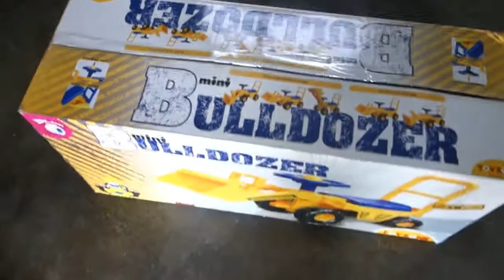Construction Trucks for Kids | Bulldozer Unboxing and Playing | kids ride on bulldozer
hi kids in this video my son  ride on bulldozer, unboxing and playing kids bulldozer, video for kids,Construction Trucks for Kids,video for children,kids tv,toy tv, toy kids tv